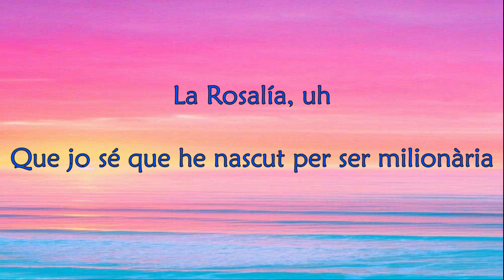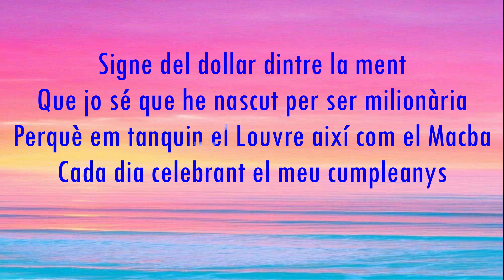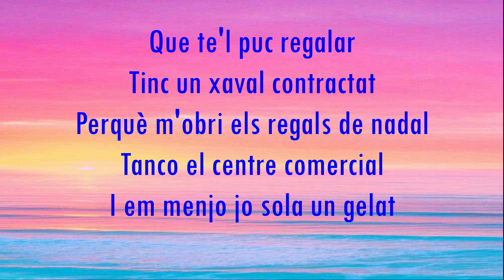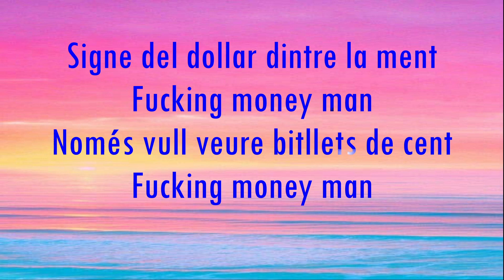Milionària (Letra/Lyrics) - ROSALÍA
ROSALÍA - "F*cking Money Man (Milionària + Dio$ No$ Libre Del Dinero)" (Official Video)